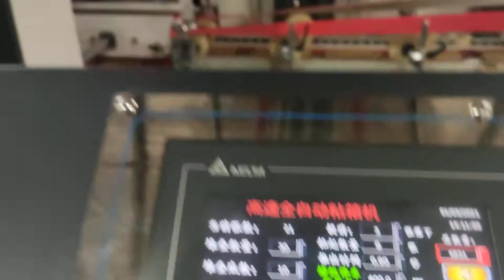automaitc folding pasting machine for corrugated box